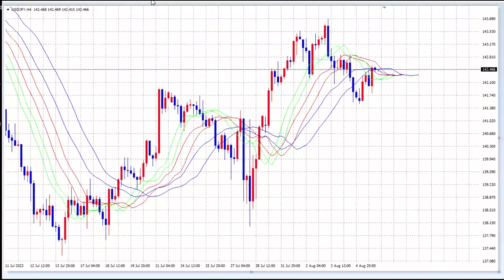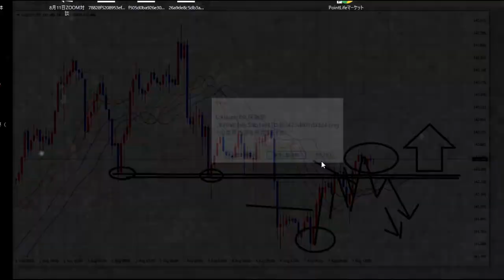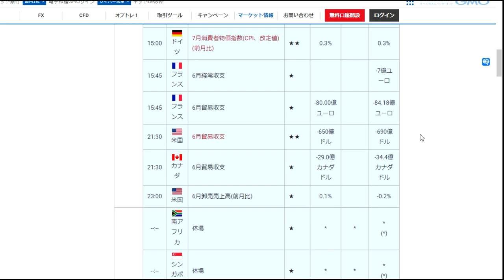【FX】上昇トレンドの根拠を検証